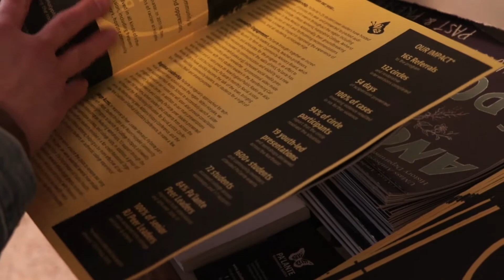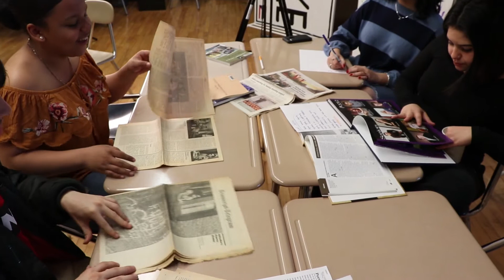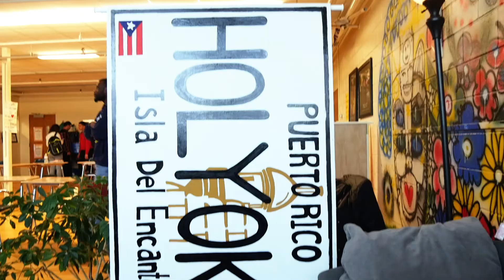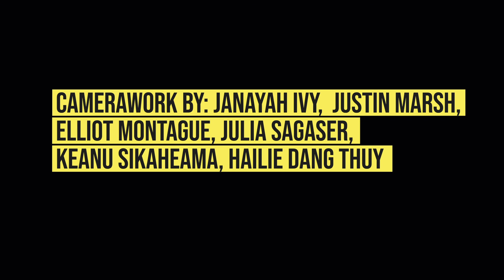Pa'lante Restorative Justice: A Youth Leadership Pipeline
Pa’lante’s  programming is strategically designed on a cascading mentorship/leadership development model that meets each young person where they are, and then provides support and intensive mentorship to bring their leadership to the next level.